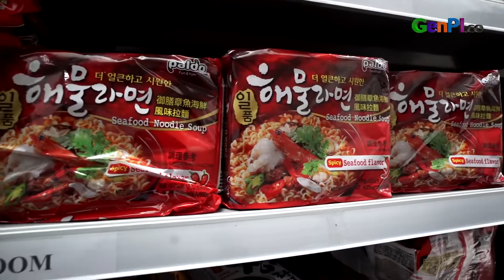Modal Rp 1 Juta Bisa Jualan Makanan Khas Korea Antirugi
Samwon grup hadir memberikan kemudahan bagi pelaku usaha manakan dan minuman tanah air. Kali ini Samwon grup menyiapkan paket jualan makanankhas Korea yang dibanderol mulai harga Rp 1 juta rupiah.

JANGAN LUPA INSTAL APLIKASI GENPI.CO :
APPSTORE: